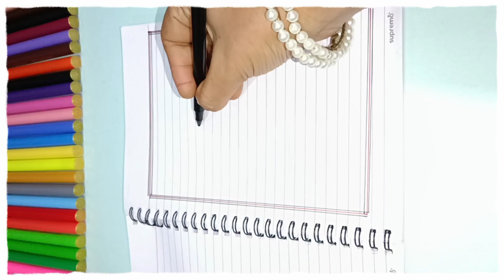18 September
18 September#viralvideo
craft
crafter aditi
craft ideas
crafts with paper
craft video
crafting
craft craft
craft work
craft ideas with paper
craftee crafteraditi diy kidsvideo kids kidslearning kidsfun #funny